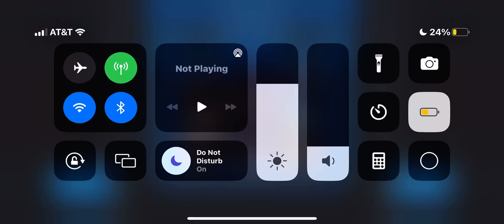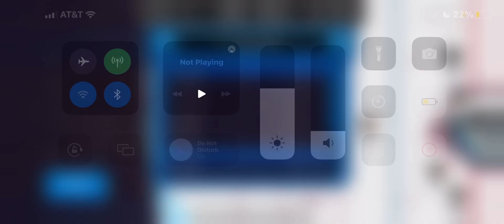MAXHL(s5w6) CLEVELAND vs YELLOWKNIFE